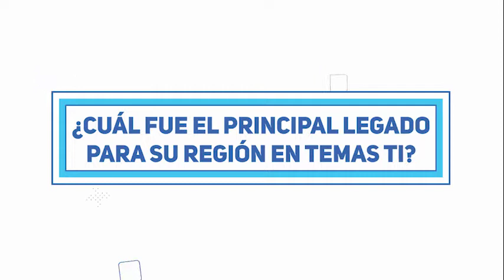El legado es lo más importante para nuestros líderes TI, conoce algunos de ellos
En esta ocasión, Buga, MinInterior, Caquetá, MinTIC, también nos hablaron de su legado en materia TI. ¡Escúchalos una vez más!